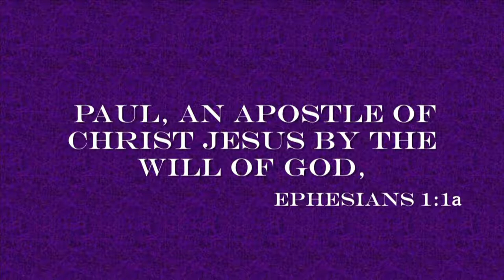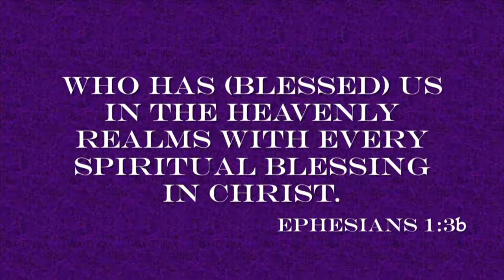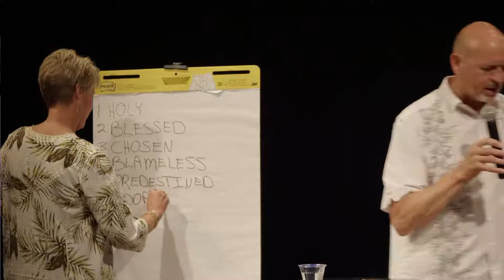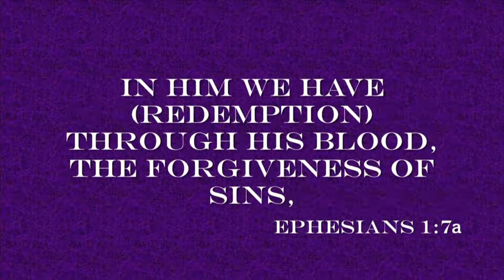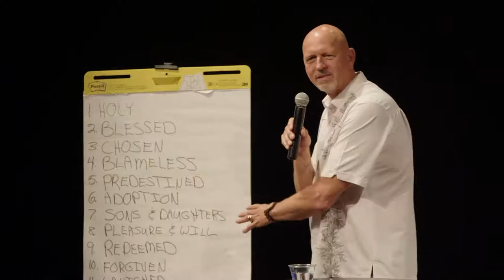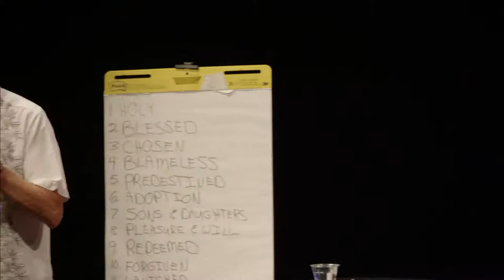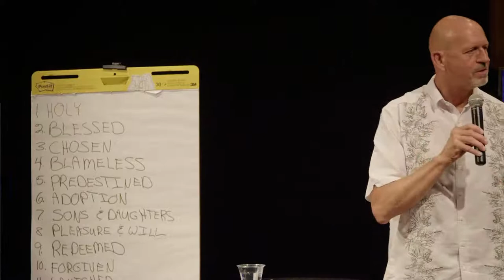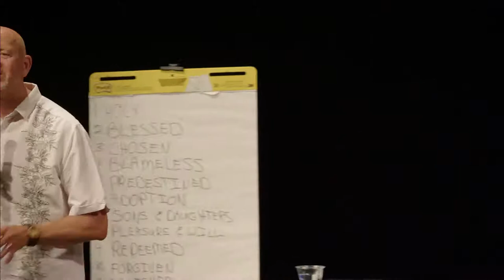Who Are You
Welcome!!! Glad your here! Listen in as special guest Gordy Doblar pulls out from Scripture who we are in Christ.